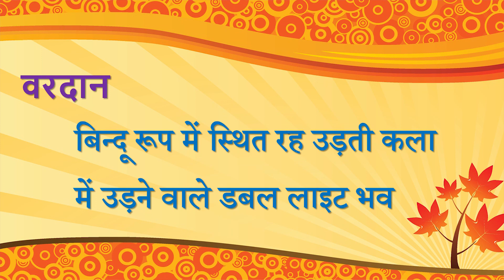Aaj ki Murli se... Vardan 06-01-2022 by BK Husain Behen from Om Shanti Retreat Centre, Delhi-NCR